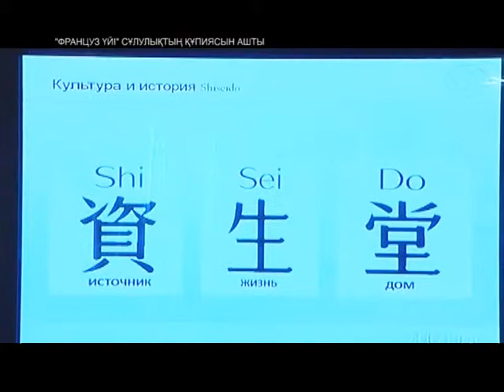XEADLINER «Француз үйі» сұлулықтың құпиясын ашты